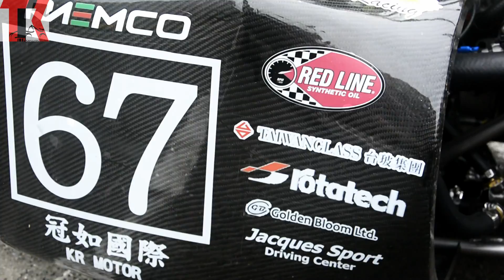【TTR】TTR2 動態測試錄像